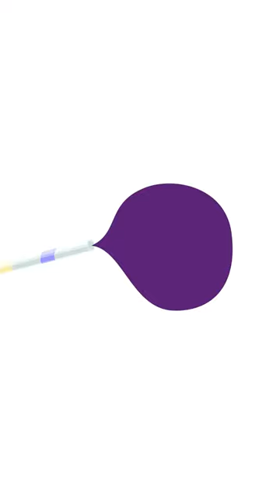I'm a Little Teapot | @Tooniez by @ChikiToonz Nursery Rhymes & Kids Songs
Let's all dance with @Tooniez

This nursery rhyme video will teach your kids the joy of giving, sharing, caring, helping and loving.

Welcome to the colorful and musical world of the Tooniez! The five cuddly aliens - Zee, Boing, Tom Tom, Yoo and Pimbi - invite toddlers to join them in a fun and educational adventures.

The Tooniez are not only here to entertain, but also to teach. The five adorable aliens have come to Earth to team up with their best friends, the Chiki Toonz and with their love for music, art, fun, math, science, and many other things, they aim to inspire curiosity and creativity in young minds.

The Tooniez and the Chiki Toonz share a passion for music and education, and their goal is to inspire young minds to explore new ideas and express themselves through creative play. With their lovable personalities, playful animations, and educational content, the Tooniez and the Chiki Toonz have become beloved by toddlers around the world.

So come and join the Tooniez and discover more fun and learning on their YouTube channel.